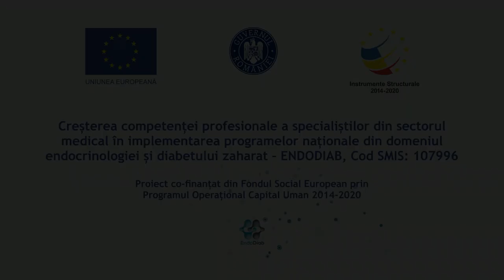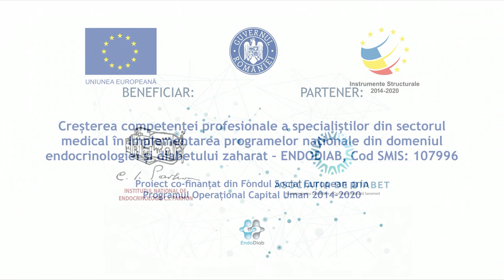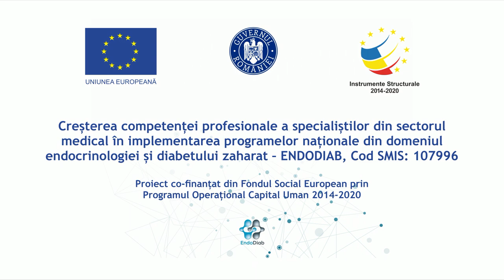Urmărirea pacientului cu oftalmopatie tiroidiană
Dr. Cucu Constantin, Institutul Național de Endocrinologie „C.I.Parhon", Asistent Universitar U.M.F. Carol Davila + Prof. Corin Badiu, Șef Secție, Institutul Național de Endocrinologie „C.I.Parhon", U.M.F. Carol Davila
Tutorial elaborat în cadrul proiectului „Creșterea competenței profesionale a specialiștilor din sectorul medical în implementarea programelor naționale din domeniul endocrinologiei și diabetului zaharat - ENDODIAB”, Cod SMIS: 107996, proiect cofinanțat din Fondul Social European prin Programul Operațional Capital Uman 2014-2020.
Proiectul este implementat de Institutul Național de Endocrinologie „C.I.Parhon” în calitate de beneficiar, în parteneriat cu Asociația pentru Dezvoltare și Cercetare Medicală Sanamed.